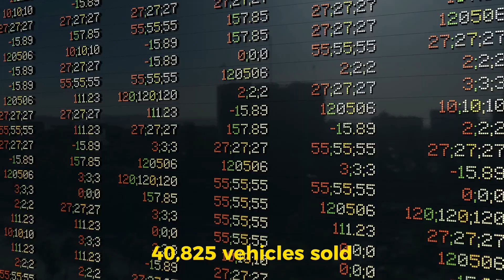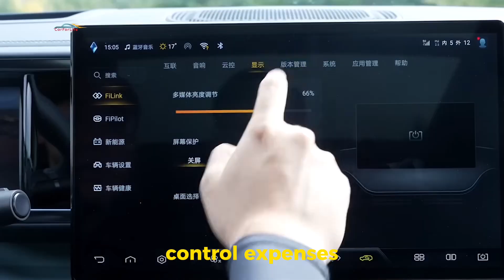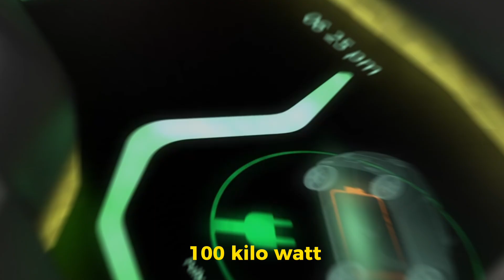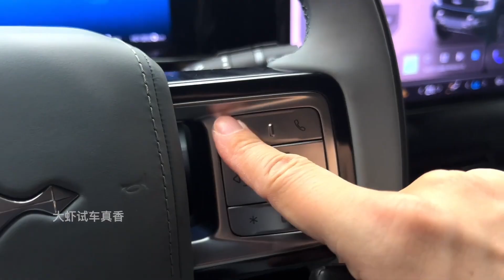BYD CEO: The Future of EVs Lies in Our Hands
In this video, we bring you the latest updates on the top-selling car brands in China for October 2023. Amidst the dynamic automotive market, one name has emerged as the clear winner - BYD!

With their innovative technologies and commitment to sustainability, BYD has secured the top spot as the best-selling car brand in China in October 2023. Their cutting-edge electric vehicles and forward-thinking design have resonated with Chinese consumers, cementing BYD's position as a market leader.

As we delve into the October 2023 car sales data, you'll discover the key factors that contributed to BYD's remarkable success. From their extensive model lineup to exceptional performance and customer satisfaction, BYD has established a strong foothold in the Chinese automotive market.

Join us as we analyze the market trends, competitive landscape, and consumer preferences that have shaped the Top-Selling car brands in October 2023 in China. Gain insights into the impressive growth of BYD and their impact on the industry as a whole.

Don't miss out on this engaging discussion as we reveal the reasons behind BYD's triumph as the top-selling brand in October 2023 China car sales!